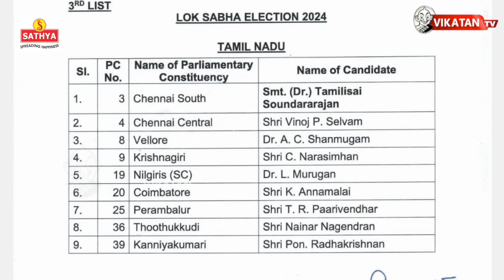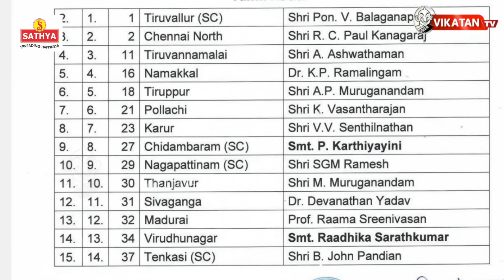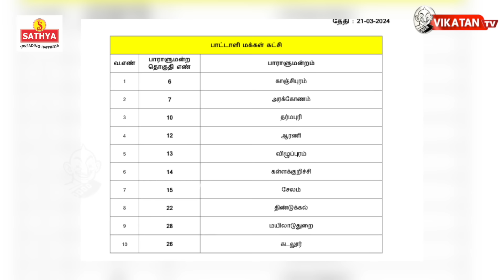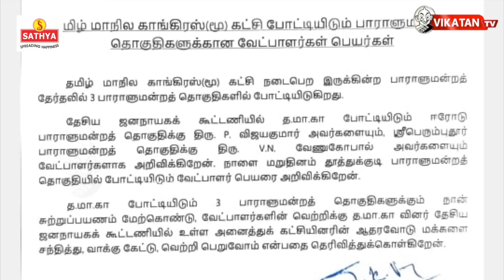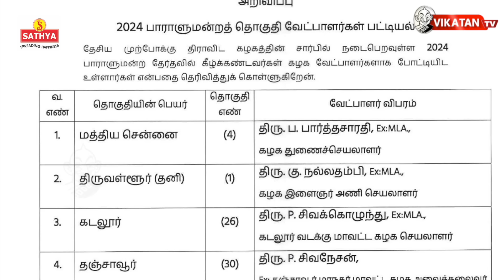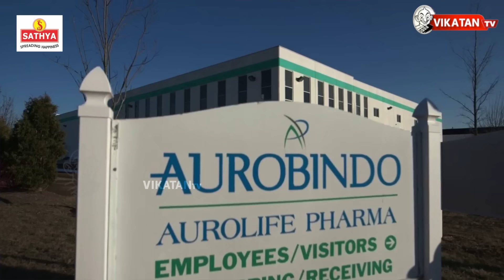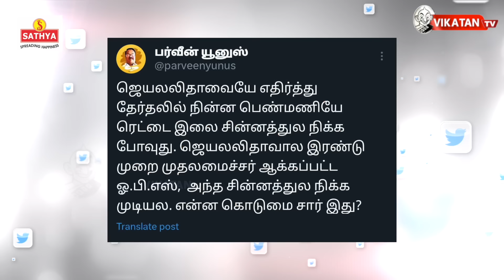பதறுகிறதா பாஜக.. Kejriwal கைது; Congress Bank Account முடக்கம் பின்னணி என்ன? | The Imperfect Show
00 Starts
22.09 எவன் பார்த்த வேலடா இது
22.57 இன்றைய கீச்சுகள்
23.48 இன்றைய விருதுகள்

Description:
* பொன்முடி பதவி ஏற்பும்.. உச்சநீதிமன்றம் ஆளுநர் கேள்வியும்!
* பா.ஜ.க கூட்டணி  வேட்பாளர்கள் பட்டியல் சுவாரஸ்யங்கள்
* ராமநாதபுரத்தில் களம் காண்கிறார் ஓ.பி.எஸ்!
* அதிமுக தேர்தல் அறிக்கையை வெளியிட்டார் எடப்பாடி பழனிசாமி.. Highlights!
* தேர்தல் ஆணையம் மத்திய அரசுக்கு அனுப்பிய நோட்டீஸும்... மத்திய அரசு சொன்ன பலே பதிலும்!
* நாம் தமிழர் கட்சிக்கு மைக் சின்னம் ஒதுக்கீடு... ஏற்றுக்கொள்ள மறுக்கும் சீமான்?
* மீண்டும் விசாரணைக்கு 2G வழக்கு!
* DHONI To Ruturaj... CSK-வுக்கு புதிய கேப்டன்!

Host : Cibi Chackravarthi
Host : Varun
script : Cibi Chackravarthi
Camera : Sathish kumar
Video Editor : Lenin
Thumbnail Artist:  Prem davinci
Channel Manager: Kamali Kamaraj
Asst Channel Head: Hassan Hafeezh